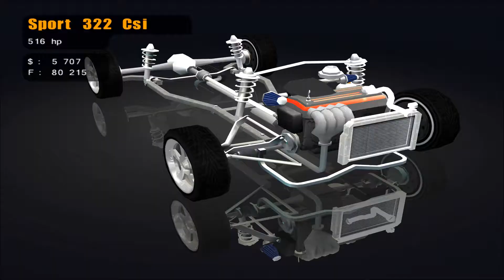RPM Tuning PL (PC) Walkthrough #18 - Ocal Donny'ego! | JBSuper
Nasz kapuś dostarcza informacje na temat kryjówki RedSet, gdzie może się znajdować GTSR. Jednak nie jesteśmy jedyni, którzy też tam chcą się dostać.